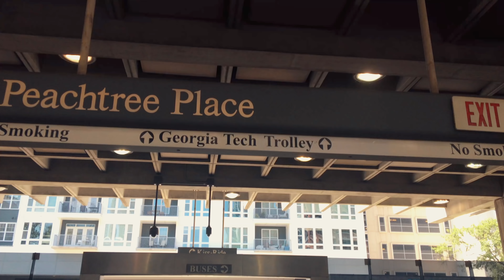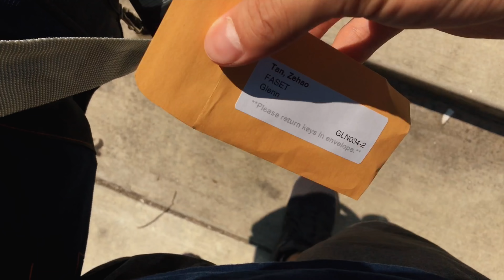GEORGIA TECH ORIENTATION (FASET) 2018 // SILENT DISCO DANCE PARTY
SILENT DISCO DANCE PARTY // GEORGIA TECH ORIENTATION (FASET) 2018 // EP9

Flying down to Atlanta for orientation was exciting. Hope you guys enjoy the vlog.

A little about me:

I’m Tim Tan. In the fall, I will be attending Georgia Institute of Technology as a computer science major. Although I just began filming and editing, I am excited to learn and produce more content.